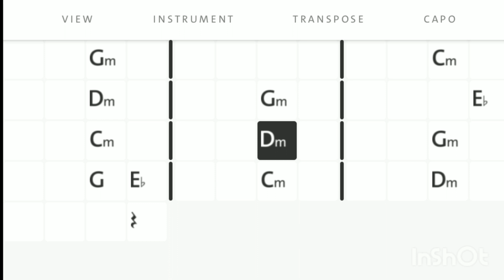AARATHIPEN | ஆராதிப்பேன் | CHORDS [ Gm ] | JACOB BENNY JOHN | PAS. JOHN JEBARAJ | DAVID SELVAM